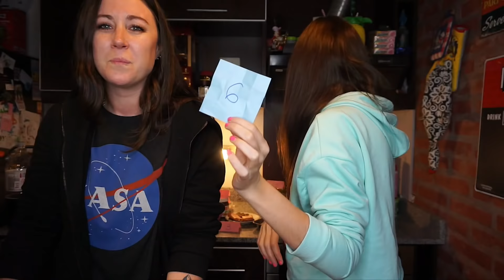¡MEZCLAS ASQUEROSAS DE COMIDA! | Fashion Diaries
¡Hola! una vez más les traigo un video acompañada :) esta vez con Flor, mi amiga, la lanzadora de granas profesional.

En este video, probamos algunas combinaciones asquerosas de comida que nosotras mismas inventamos. Me divertí mucho inventandolas, pero que HEAVY cuando te toca comerlo jajajaja.

¿QUIÉN CREEN QUE GANÓ LA MEDALLA DE LA SUPERCAMPEONA FD? Cuentenmé en los comentarios

LOS QUIERO!!

Pame

MI COLECCIÓN DE ROPA: FASHION DIARIES BY HERMANA
Es una colección cápsula de Fashion Diaries en Hermana: Compras
Dirección en CABA: Honduras 4745, CABA, Argentina

MI LIBRO:
14/7 El descubrimiento ya está a la venta en Argentina, Chile y Uruguay. Sale a la venta en España el 16 de noviembre.
14/7 Fusión de ejes, mi segundo libro, sale a la venta en Argentina el 1 de noviembre.

Si lo querés en tu país, pedile a Planeta que lo lleve allí:

ME SIGUEN?

Snapchat ➜ Pame-Fd

Además hago morning routine, night routine, get ready with me y muchas cosas más. Hay video nuevo todos los SABADOS desde las 14 hrs de Argentina